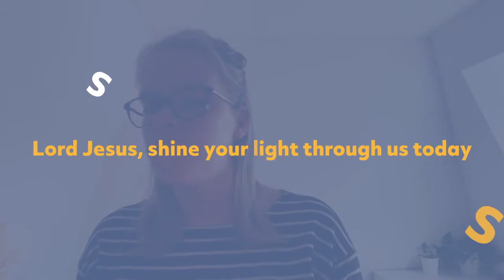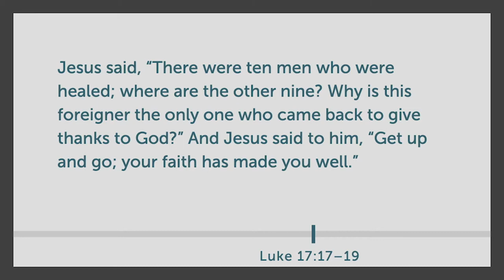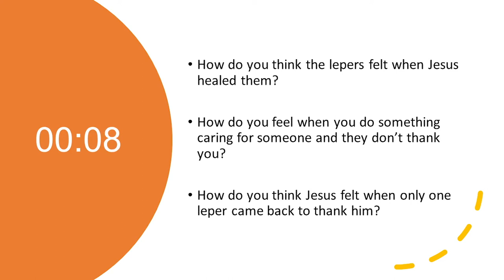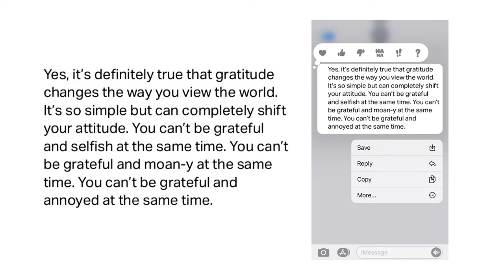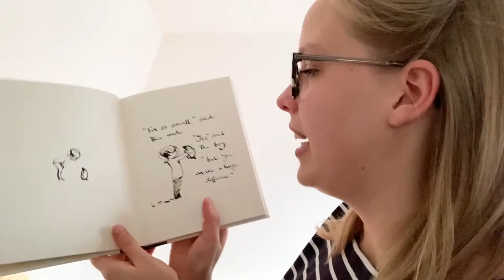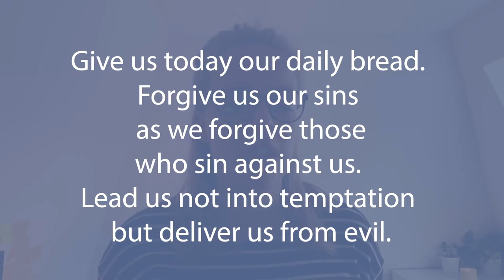CW 11th January 2024